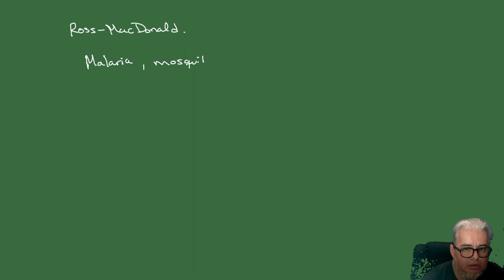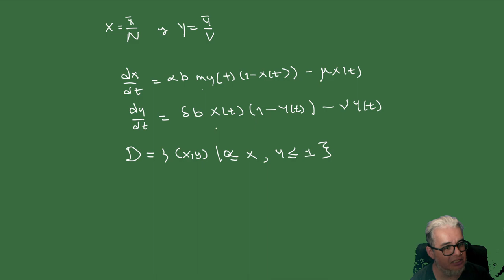Modelación Epidémica Sesión 7 Estabilidad global del equilibrio endémico